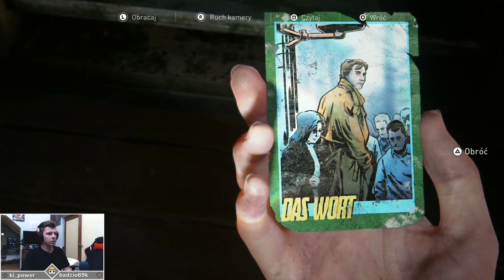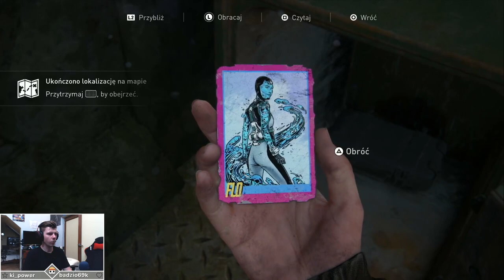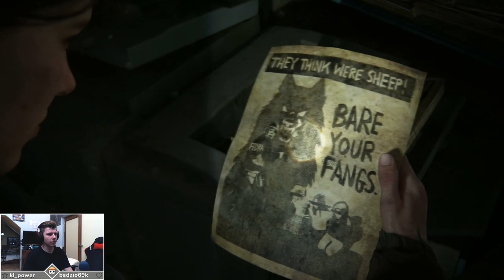Pełno tutaj przedmiotów - The Last of Us 2 ODCINEK #09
Przechodzimy THE LAST OF US 2 w Polskiej Wersji Językowej na PS4 PRO.
Po wielu latach w końcu ta gra, trafiła w ręce graczy. Wielkie WOW!

ZOSTAW LIKE i SUBSKRYPCJE oraz DZWONECZEK !

 MOJE PLAYLISTY 
►THE LAST OF US REMASTERED: shorturl.at/cJRSU